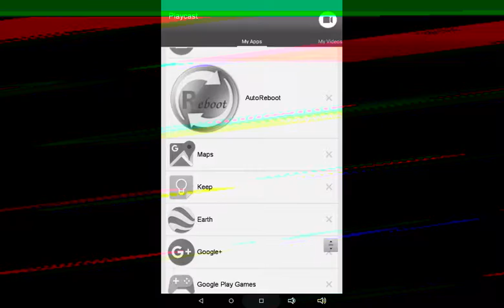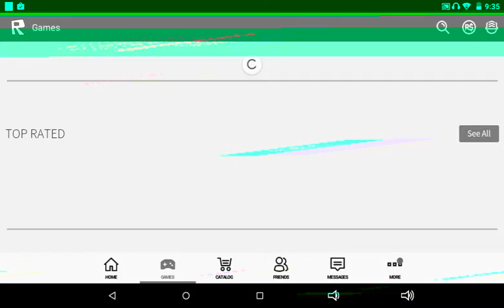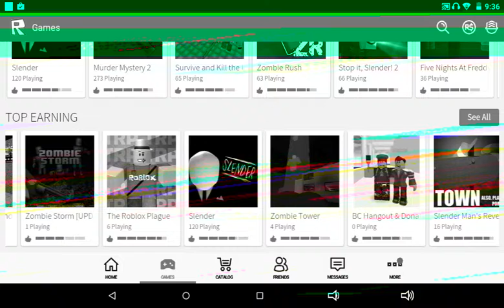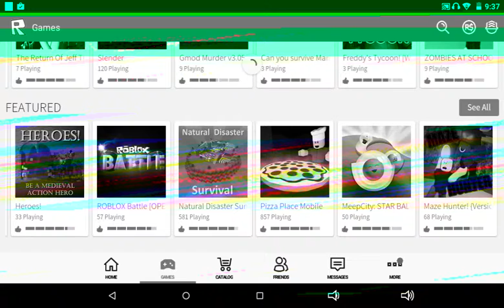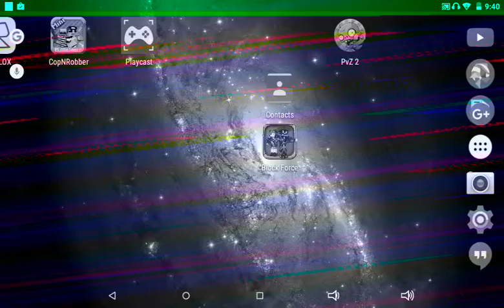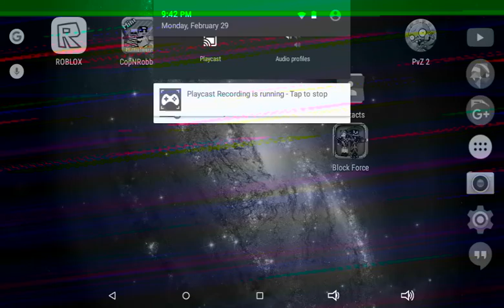The lag! Cops in robbers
This game is lagy but I guess I got to still make this video well leef a like and favrot and subzrib see ya later!